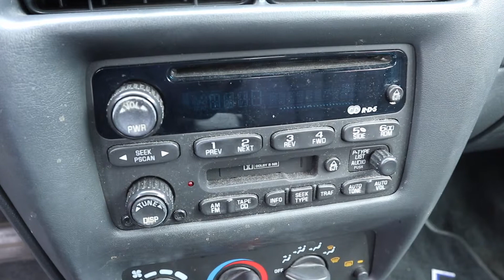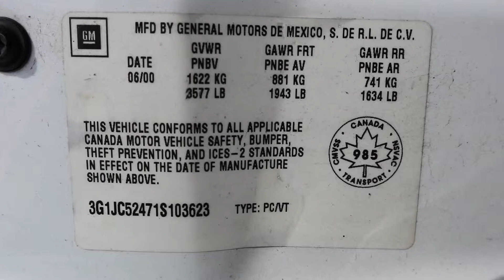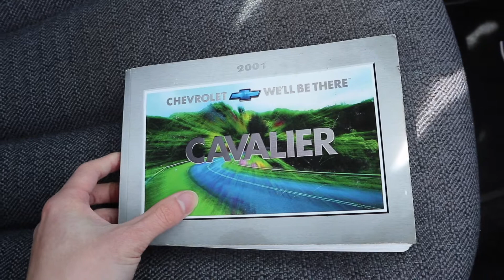2001 Chevrolet Cavalier VL Virtual Tour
In this video I give a full virtual tour of this vehicle. I take viewers on a close look through the interior and exterior of this car while showing details, over viewing of features, and noting unique cues to the vehicle itself. I also show the engine and the details of it. A thorough tour/review of this car designed to give others a greater overall appreciation of the vehicle.